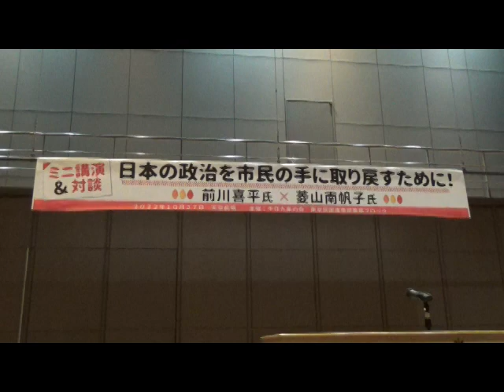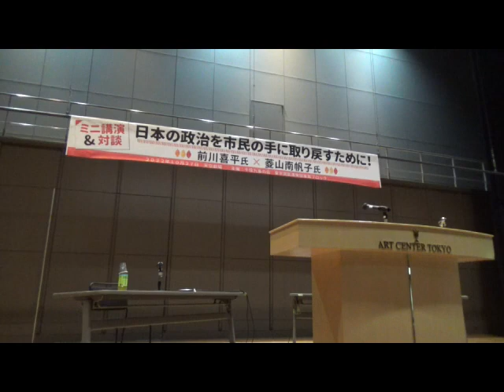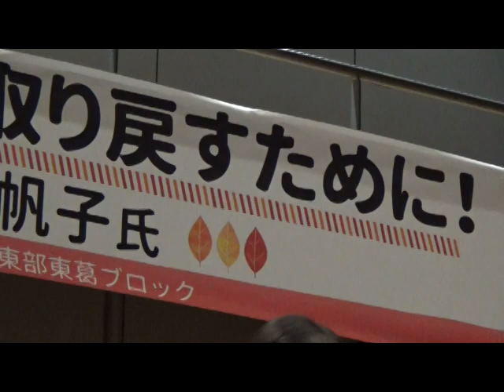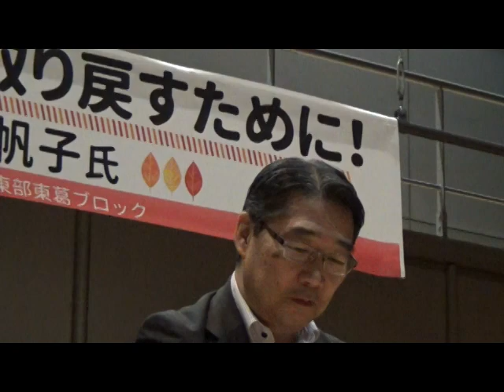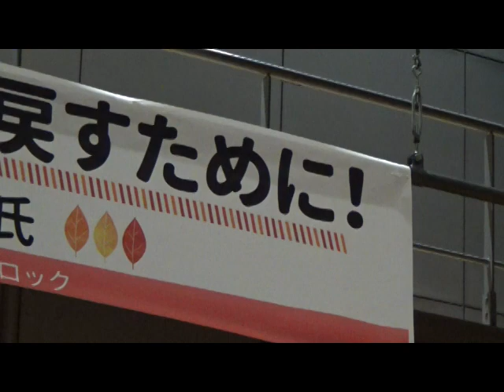2022/10/27 前川喜平さんと菱山南帆子さんの痛快トーク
日本の政治を市民の手に取り戻すために〔ミニ講演＆対談〕
ミニ講演①前川喜平さん「旧統一教会（世界平和統一家庭連合）と日本の政治について」
ミニ講演②菱山南帆子さん「国葬反対運動と憲法を巡る今後の闘いについて」
日　時：10月27日（木）18時30分～
会　場：東京芸術センター21階　天空劇場
　　　　　（「北千住駅」から徒歩７分　足立区千住1-4-1）
参加費：無料
主　催：千住九条の会／東京民医連東部東葛ブロック